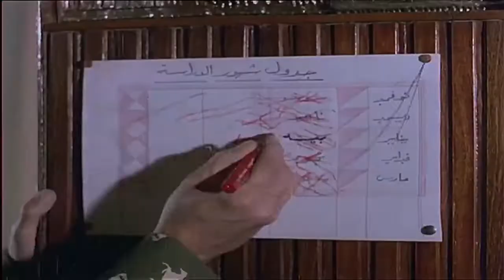شوف رشدي اباظه عمل ايه علشان يشقط عادل أمام 🤣| وسمير غانم في المطبخ عيني عينك كدا😂